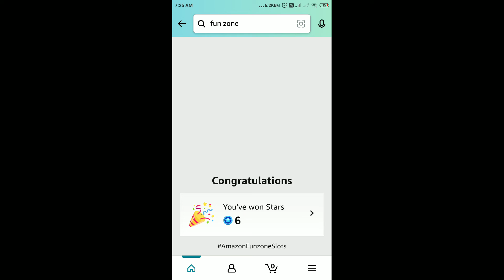Amazon Daily Jackpot Quiz Answers Today | 2 August 2022